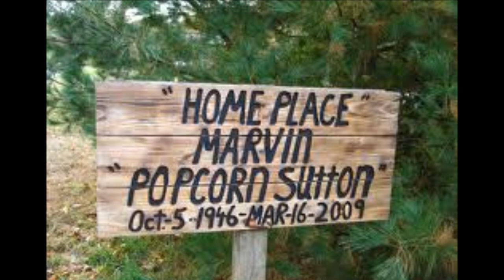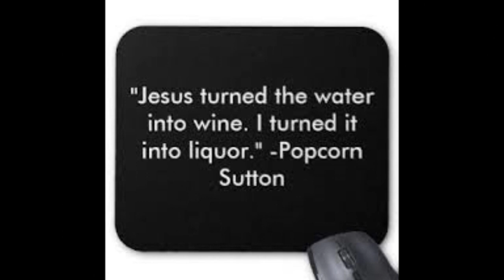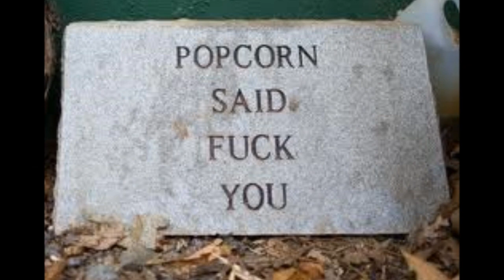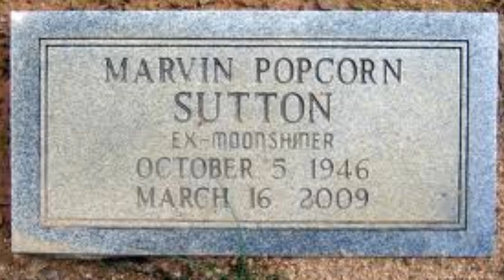PopCorn Sutton :: Rush The Garden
PopCorn Sutton Oct 5th 1946-March 16th 2009  tribute  Rush The Garden

The Best in his Trade Well Done PopCorn !